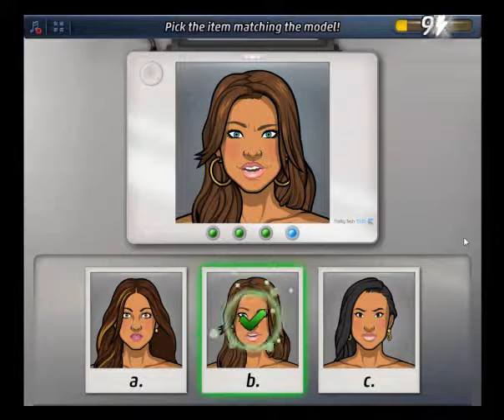Criminal Case Pacific Bay Case 31 Examine Unknown Women